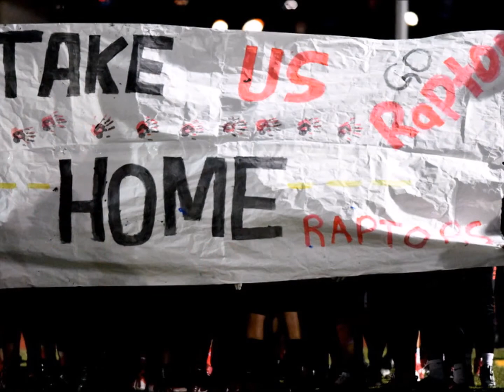EHS Raptors Homecoming 2017